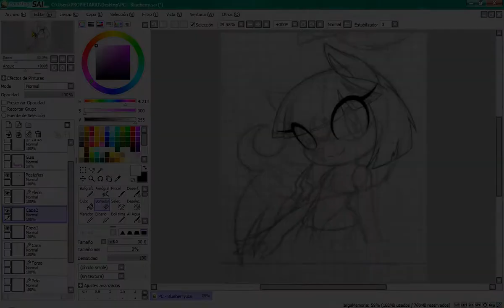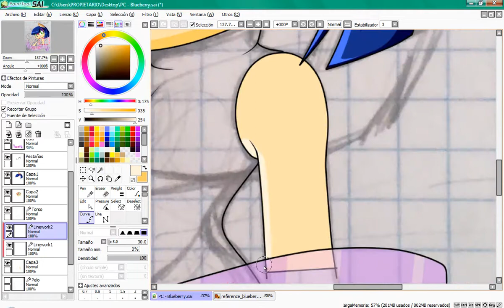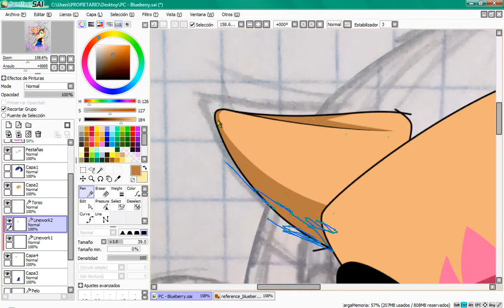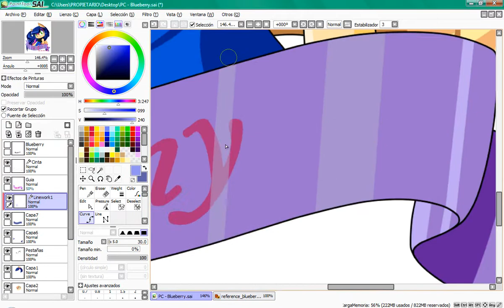Speedpaint | Blueberry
REAL TIME: 1h 43m 07s
SPEED: 2988%

SONG:
Nightcore - La Di Da